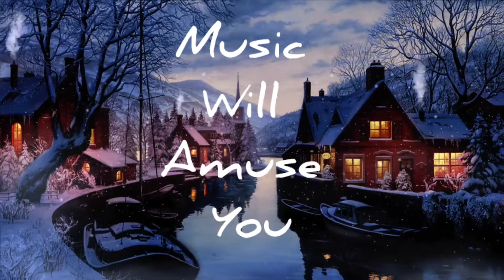A dream house in winter/ canal in winter